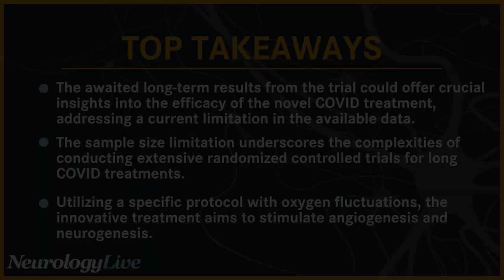Long Term Findings on Hyperbaric Oxygen Therapy for Long COVID Treatment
A recent randomized controlled trial published in Scientific Reports demonstrated beneficial effects on neurocognitive functions and symptoms when using a specific hyperbaric oxygen therapy (HBOT) protocol among patients with long COVID. Coauthor Amir Hadanny, MD, PhD, and colleagues, assessed the impact of HBOT in 73 post-COVID-19 patients for at least 3 months. In a recent interview with NeurologyLive®, Hadanny, a neurosurgeon and the chief medical research officer and head of research at Aviv Clinics, discussed the challenges that researchers face in conducting long-term evaluations of COVID treatments, and how they are addressing these issues.